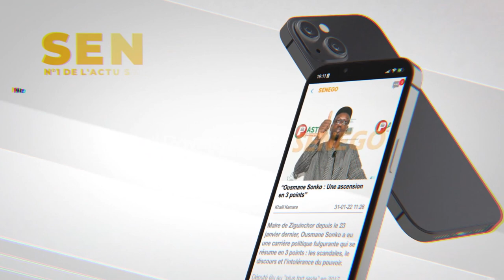AG Bby Sicap : Zahra Iyane Thiam explique les enjeux de voter Bby aux prochaines législatives